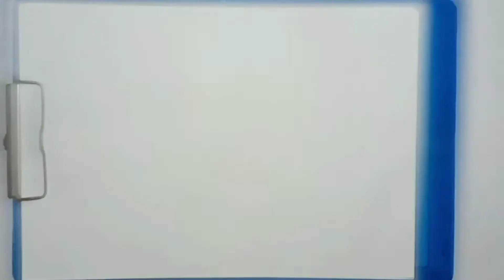How To Draw BANANA TREE Step by Step